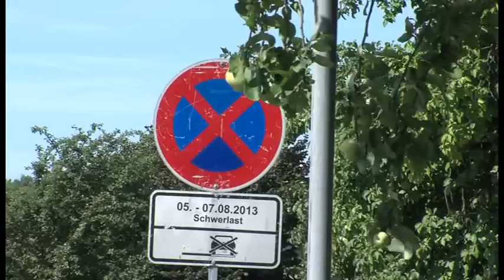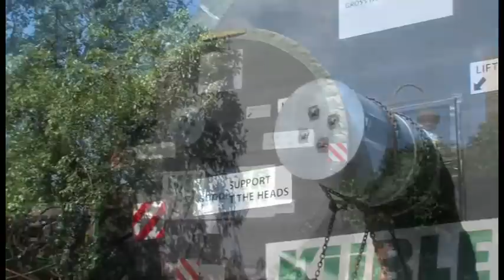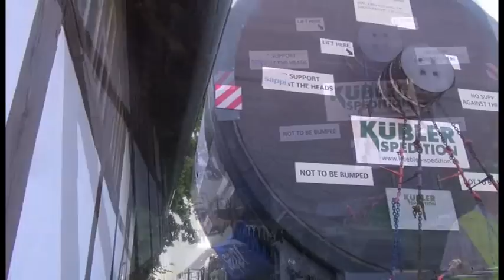"Hoher Besuch" in Frenke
Frenke (wbn). Dieser Besuch in XXL wird den Einwohnern des Weserbergland-Dörfchens Frenke noch lange in Erinnerung bleiben: 140 Tonnen schwer und acht Meter hoch rollte ein Megazylinder aus Schwedenstahl durch den kleinen Ort. Er nahm den ganzen Straßenraum in Anspruch und zeitweilig sah es so aus als würde er im Vorüberfahren die Dächer der anliegenden Häuser abdecken. Doch es waren Profis am Werk. Mit Augenmass und viel Erfahrung mit Transportgütern im "Kingsize-Format". Unglaublich aber wahr: An einigen Stellen verblieben bei der Vorbeifahrt nur jeweils drei Zentimeter Abstand. Mit der Kettensäge schnitt ein Begleitteam bei der Durchfahrt durch Frenke mal eben überhängende Äste ab. Ein Großaufgebot an Polizei sicherte die Straßen ab und hielt die Neugierigen zurück, die sich am Vormittag in dem Weserbergland-Dörfchen eingefunden hatten um das Spektakel zu verfolgen. Gut eine Stunde brauchte der Großtransport um Frenke auf dem Weg nach Alfeld zu passieren. Der Stahlzylinder schwedischer Herkunft ist für eine Papierfabrik bestimmt.